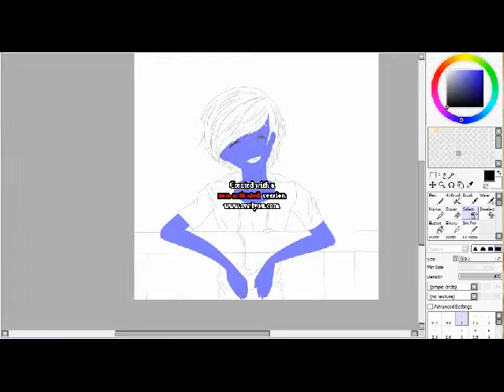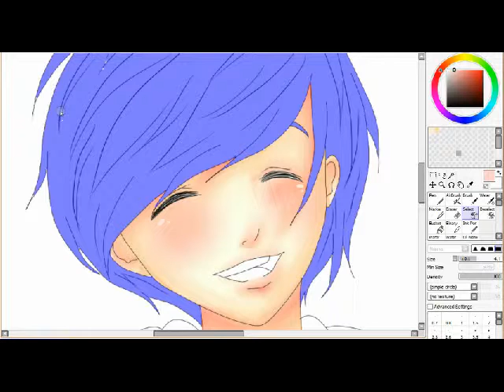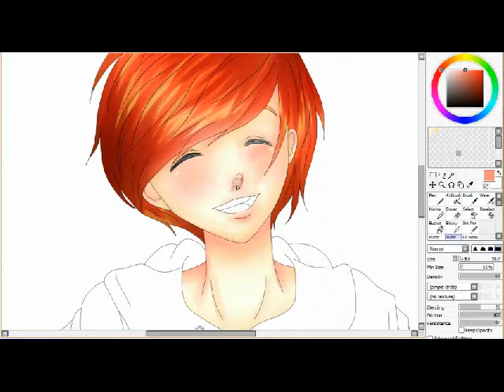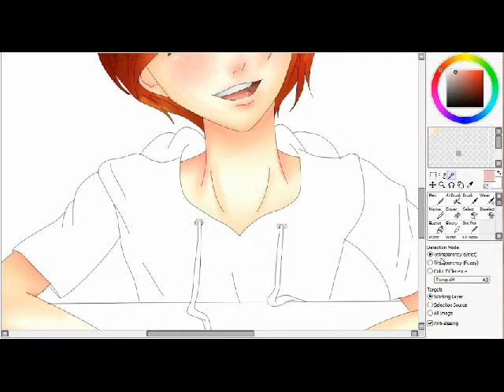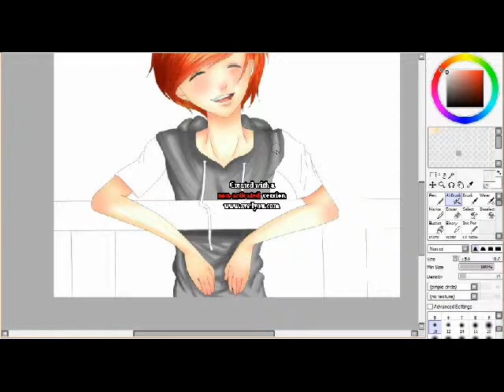Paint Tool SAI - A Great Boy ! by Kumoao [SpeedPaint]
안녕하세요 , my cakes !
This is a draw of a great boy ... hum . It's All !